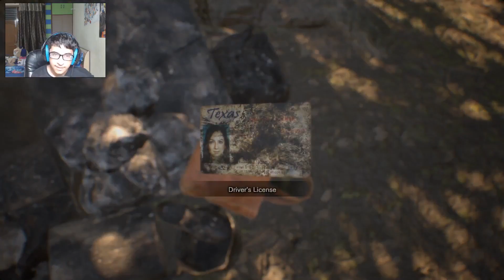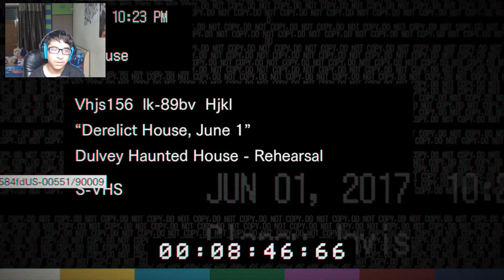Spookyyy... II Resident Evil 7 Biohazard #1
bts is love
bts is life